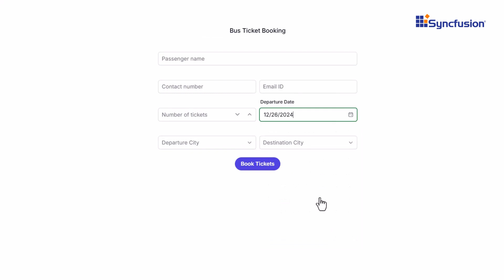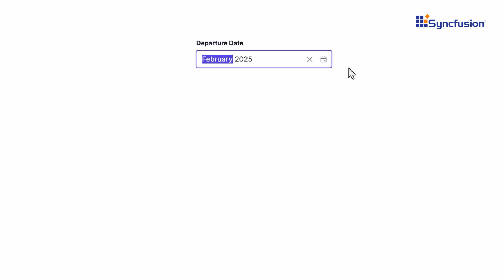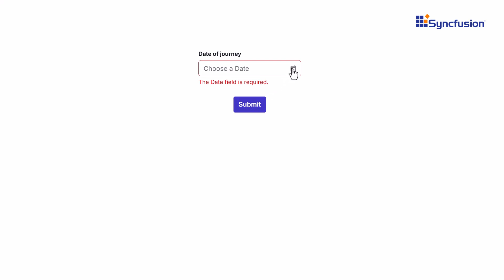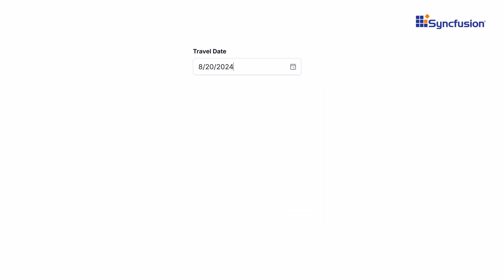React DatePicker: The Ultimate Feature Walkthrough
In this video, we will explore the features of the Syncfusion® React DatePicker component. This component allows users to select dates using an interactive calendar pop-up or by directly entering them into a text box.

In the React DatePicker, you can add custom placeholders, such as "Select a date," to guide users in the expected input. The component lets you restrict date selection to within minimum and maximum dates and disable specific dates, like weekends or holidays. Built-in validation ensures accuracy by displaying error messages when users try to pick dates that have been disabled.

For specialized use cases, the DatePicker can be transformed into a Month Picker or Year Picker, allowing quick selection of billing cycles, birth years, or fiscal periods. It also supports culture-specific formats, enabling localized date displays, and customizing of the start of the week to cater to different schedules. The layout can be displayed right to left for languages like Hebrew and Arabic.

With its high level of built-in responsiveness, the DatePicker delivers optimal performance across desktops, tablets, and mobile devices, supporting touch gestures for smaller screens. It comes with themes such as Material, Bootstrap, and Tailwind CSS, but these can be fully customized using CSS to align with your application’s design.

Accessibility is a priority, and the DatePicker adheres to WAI-ARIA standards, supporting keyboard navigation and screen readers. Additionally, the DatePicker component is available in our other major platform control suites: JavaScript, Angular, Blazor, Vue, ASP.NET MVC, and ASP.NET Core.